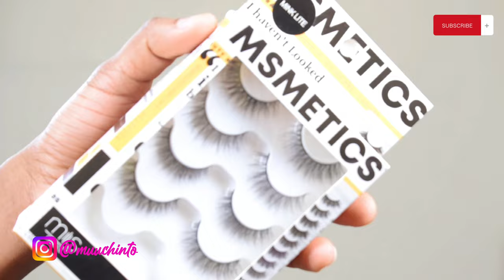WATCH ME TRANSFORM MY COUSIN | MAKEUP TRANSFORMATION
Hello loves, watch me transform my Cousin Mary from basic to baddie in this graphic liner makeup tutorial. I hope you enjoy it.

PRODUCTS USED
Davis Eyebrow Pencil
Flawless Ivy Matte Pressed Powder
Flawless Ivy Setting Powder in Banana
Flawless Ivy Camouflage concealer in FL03
Flawless Ivy HD High Definition Foundation in Nutmeg
Flawless Ivy Too Faced Eyeshadow Palette
Flawless Ivy Highlighter
TM Essentials Cheek Glaze in Drop Dead
Beyond Beauty Lipstick in Chocolate & Pink
Classic makeup clear lipgloss
Handaiyan water soluble painting plate

BUSINESS
00:00 Introduction
00:30 Foundation
00:56 Concealer
01:34 Setting powder
01:53 Eyebrow
02:39 Eye makeup
03:56 Blush
04:09 Eye makeup
05:13 Lipstick